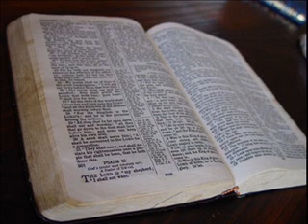Nie pal kadzidełek - Andrzej Karzełek - 6.01.2019 - Ruptawa